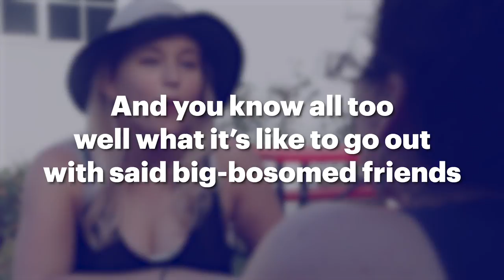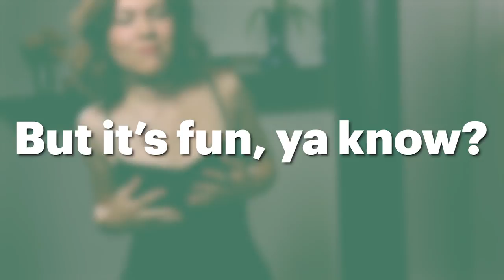Moments All Small-Chested Girls Know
As/Is

MUSIC
SFX Provided By AudioBlocks

STILLS
/BuzzMoji
Bra with Extra Padding
photo_chaz/Getty Images
Women in a hammock.
SKashkin/Getty Images
bikini selling on market
wakila/Getty Images
Crazy summer woman holds cakes in hands
Voyagerix/Getty Images
Running woman close up
Staras/Getty Images
Woman reading a price tag
Minerva Studio/Getty Images

Beautiful blonde young woman in black underwear posing at the panoramic window in a luxury room. HD
ActionStore/Getty Images
Female model posing in underwear
sergiostocker/Getty Images
Young woman in sexy black lingerie with tattoo posing in bed
HalimLotos/Getty Images
Happy lesbian couple smiling face to face
Wavebreakmedia/Getty Images